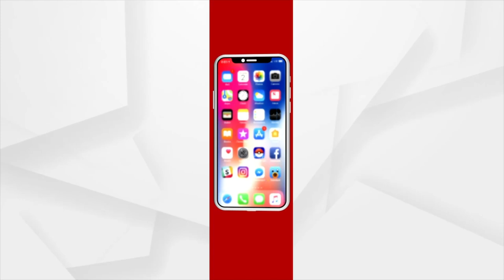Morning Darshan of Lord Jagannath's Dwara Fita Niti, Puri